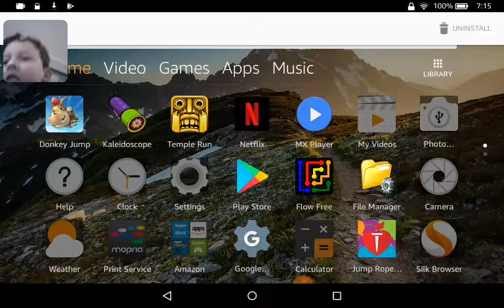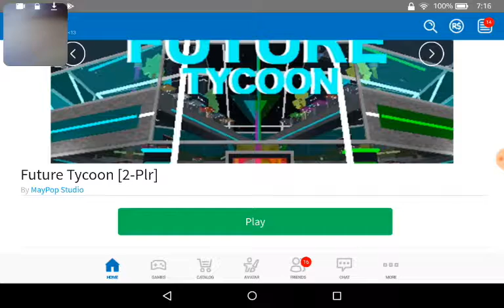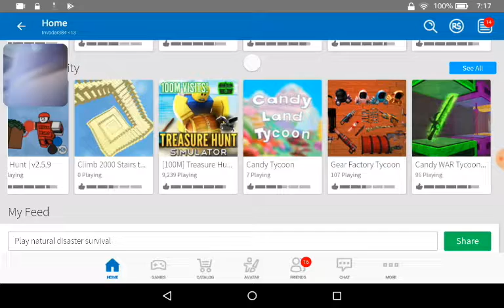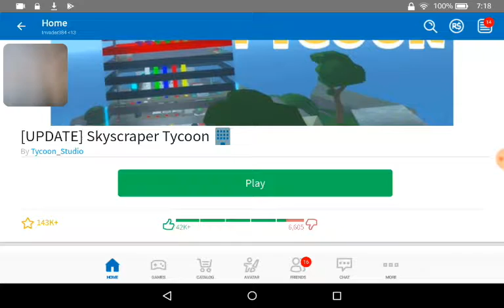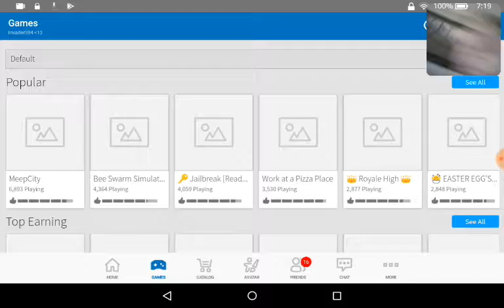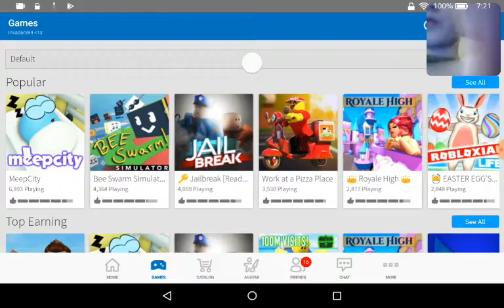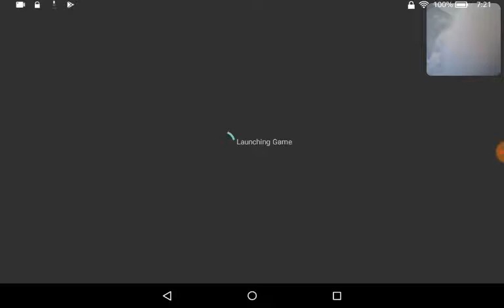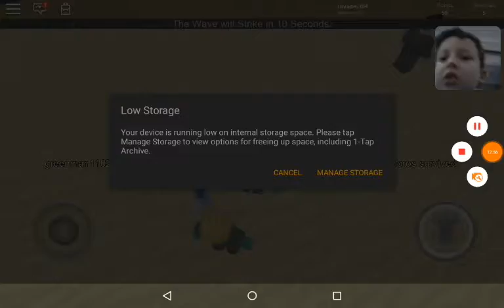My new intro... 😊